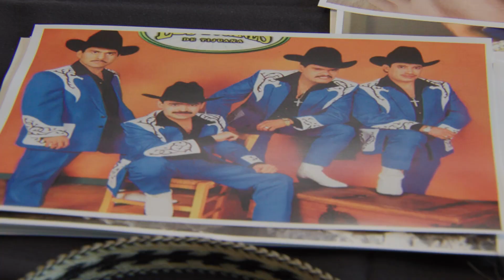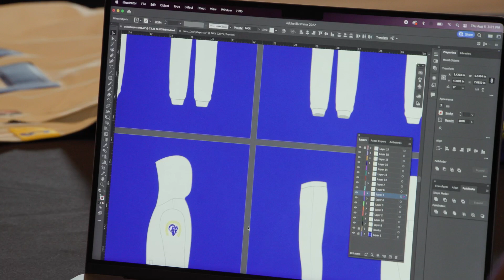Jalen Ramsey x Mariachi Rams: Behind The Scenes Of Jalen's Gameday Arrival With The Mariachi Rams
Los Angeles Rams defensive back Jalen Ramsey gives an inside look at the inspiration that went into his custom sweatsuit for the Mariachi Rams. From the design process with the Paisa Boys and Silas Hoffman to surprising the Mariachi Rams, get to know the story of how the Jalen x Mariachi Rams sweatsuits were born.